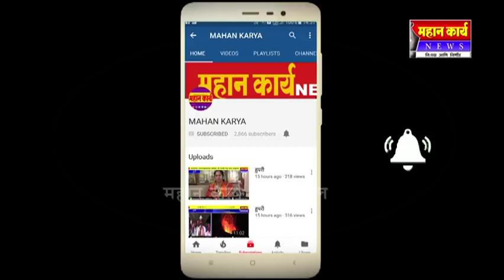पंचगंगा घाण करू नका आणि मस्तीची भाषा बंद करा; पाणी पहिजे असेल तर कृष्णेचेच घ्या - आ. उल्हास पाटील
पंचगंगा घाण करू नका आणि मस्तीची भाषा बंद करा; वारणेचे एक थेंबही पाणी मिळणार नाही ; पाणी पहिजे असेल तर कृष्णेचेच घ्या - आ. उल्हास पाटील